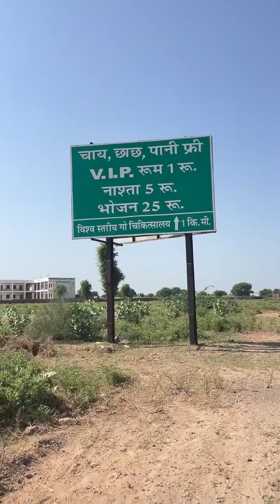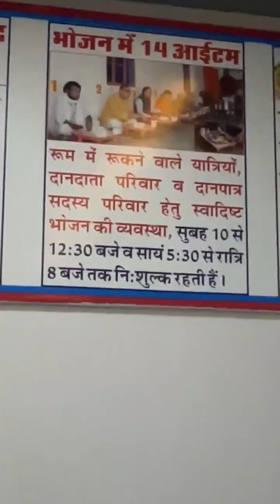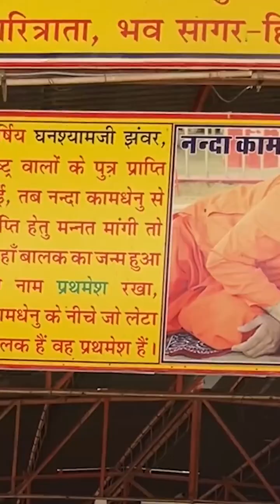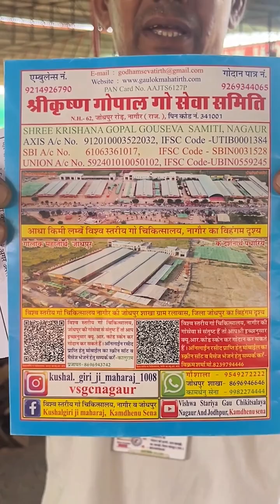गौ माता की सेवा करने के लिए हॉस्पिटल व्यवस्था